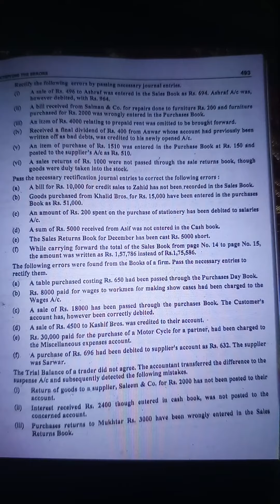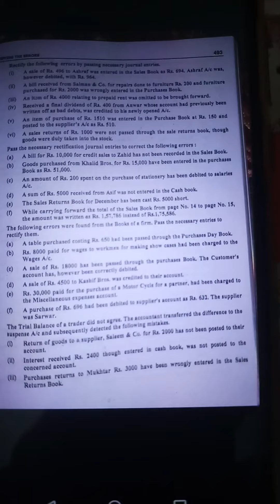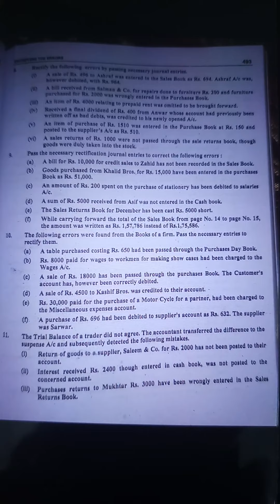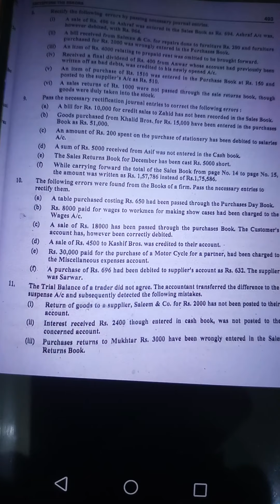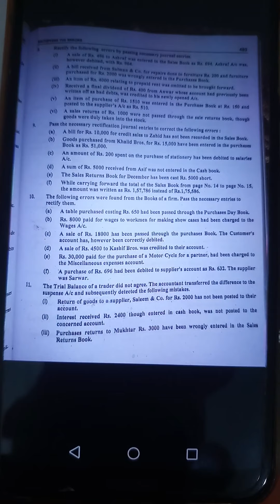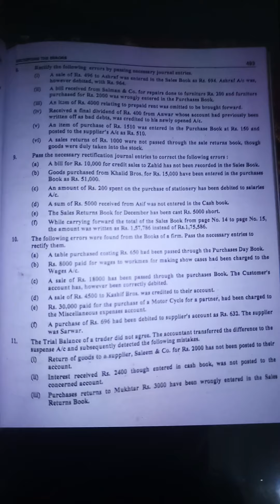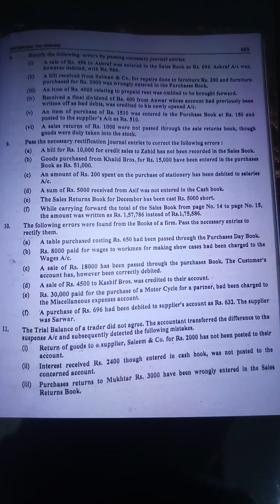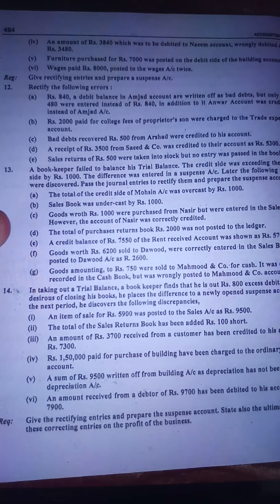Accounting b.com 1 Tuesday 19m